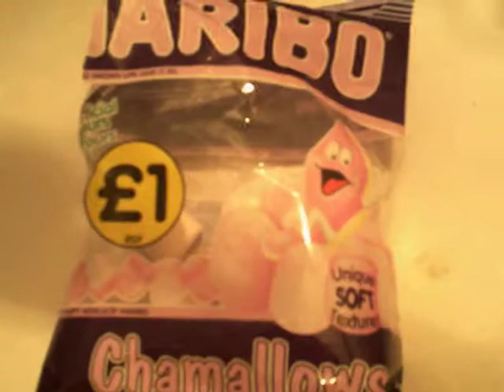CHUBBY BUNNY CHALLENGE!